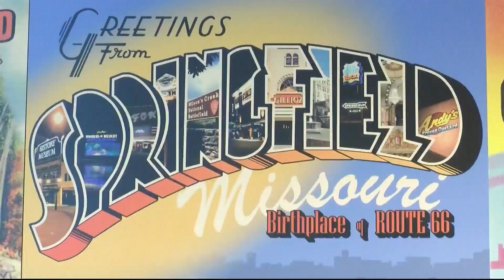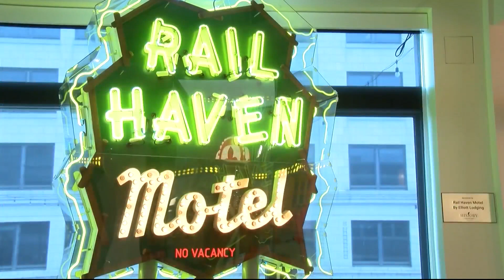Route 66 in a '66 Corvette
A former NASCAR driver taking on Route 66 stops in Springfield in his '66 Corvette